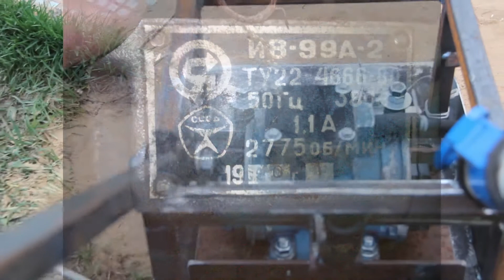Почти самодельная виброплита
Всем привет. Видео записывал в далёком 2017 году. Нужно было немного утрамбовать площадку под детский домик. В наличии был вибромотор, поэтому решил попробовать собрать виброплиту. Что получилось - показываю на видео.